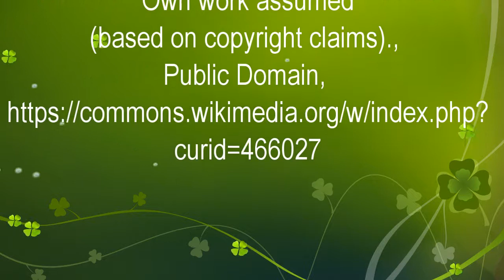Chorus - Hallelujah Concert April 2018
My wonderful wife's first outing with a solo number. I've known she has the voice of an angel for years and now the world knows it.  Her performance is in the middle of a selection of highlights from the show